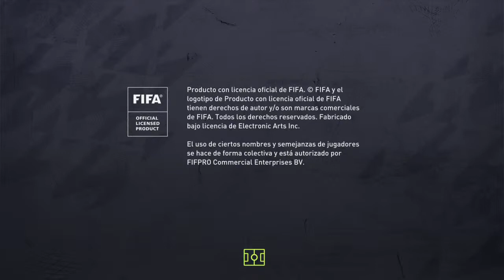Hablando con urrutia